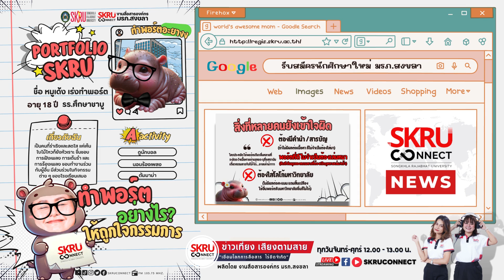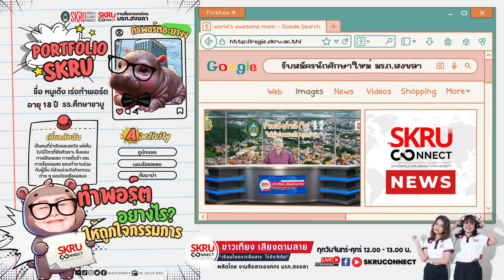DEK68 ทำพอร์ตอย่างไร ให้ถูกใจกรรมการ